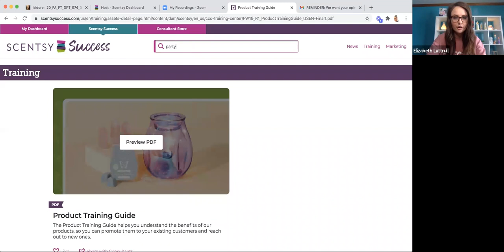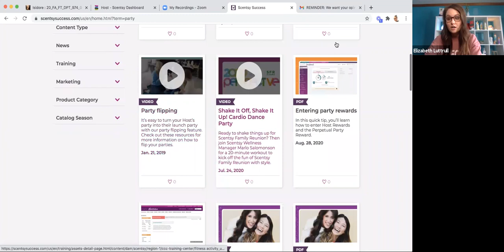New Consultant Video 3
This is video 3 of a 5 part video series to help brand new Scentsy consultants get their business started on the right foot!